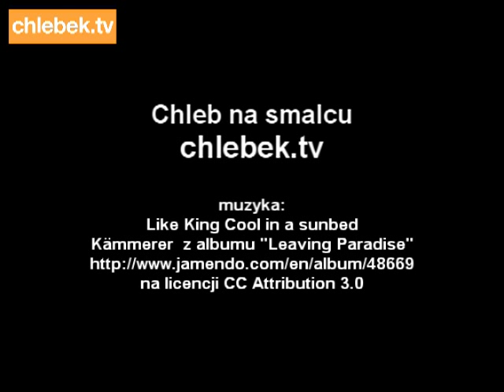Chleb na smalcu od chlebek.tv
Chleb może być nie tylko ze smalcem, ale też na smalcu. Chleb powinien podbić szczególnie męskie serca. Jest pyszny! Aromatyczny mięciutki i dłużej trzyma świeżość. Polecam